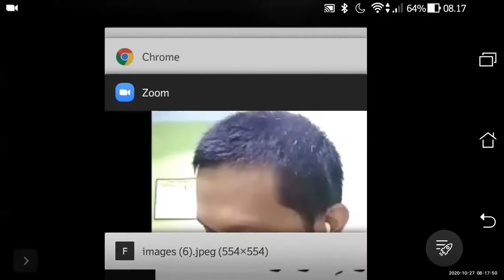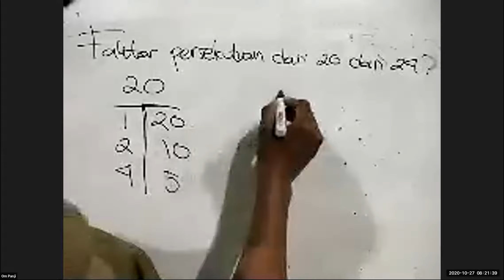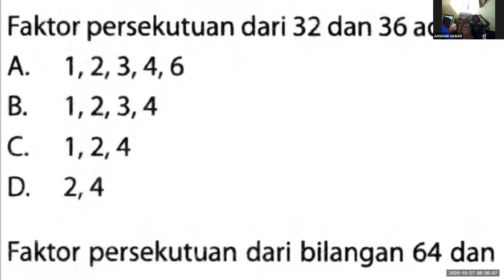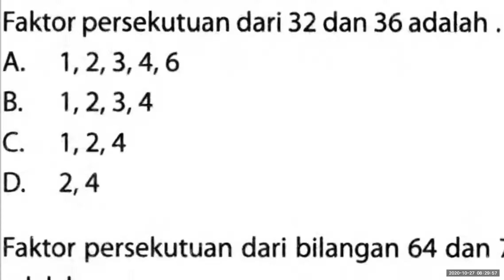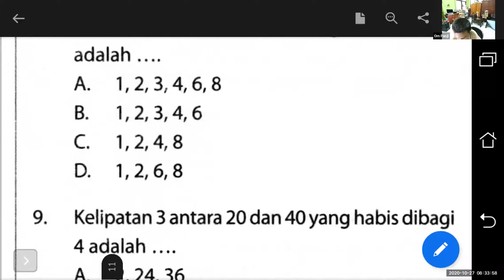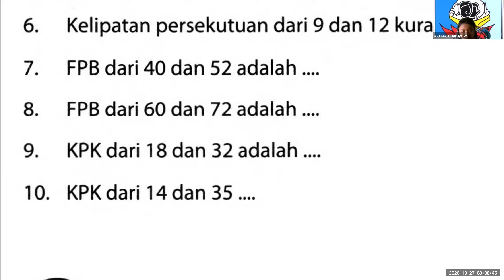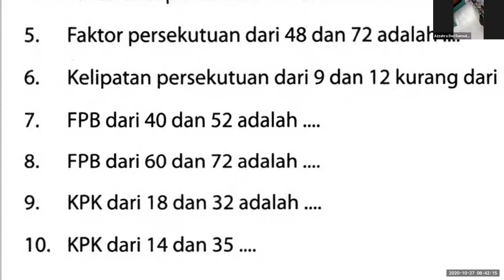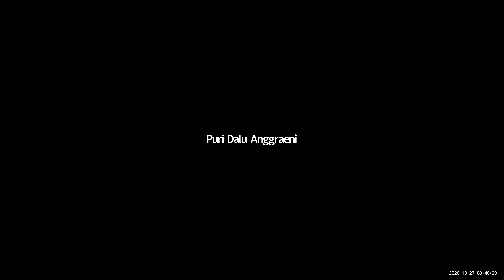Daring 20201027 Speaker View Part 2 Kelas 4A UPT SD Negeri Kandangsapi II Kota Pasuruan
Pembelajaran Dalam Jaringan (Daring) langsung menggunakan aplikasi zoom.

Selama Pandemi Corrona Virus 19 ini, kami melaksanakan pembelajaran secara daring karena memang otoritas belum membolehkan bertatap muka dengan siswa. Perlunya menggunakan zoom karena kebutuhan guru untuk lebih dekat secara emosional dengan siswa yang mana saya sebagai guru belum mengenal mereka.

Adapun aplikasi lain yang mendukung adalah YouTube, Whatsapp, Telegram, Google Class, Google Form.

Kelas 4A UPT SD Negeri Kandangsapi II Kota Pasuruan.

Alamat sekolah: Jl. Veteran No 9 Kota Pasuruan.

Panji Kusumah, S.Pd
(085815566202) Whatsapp